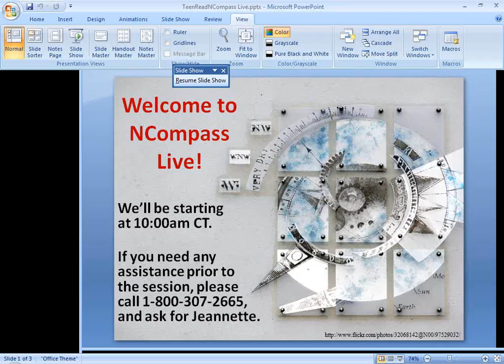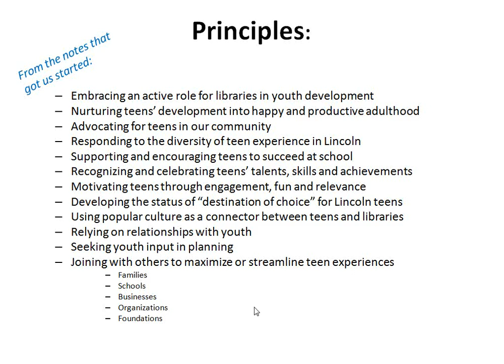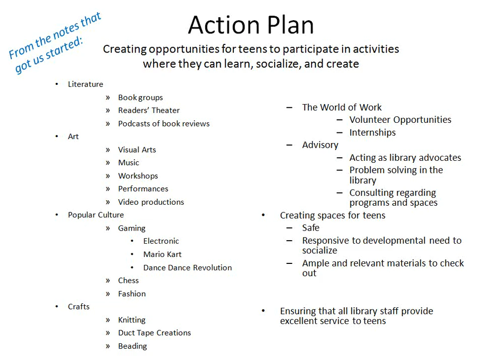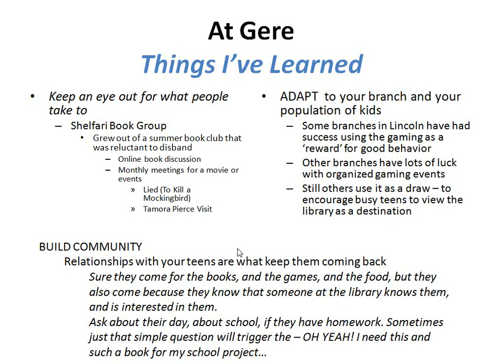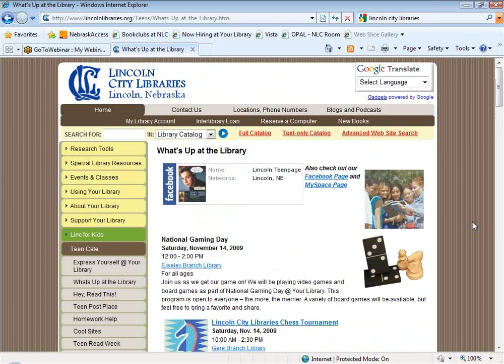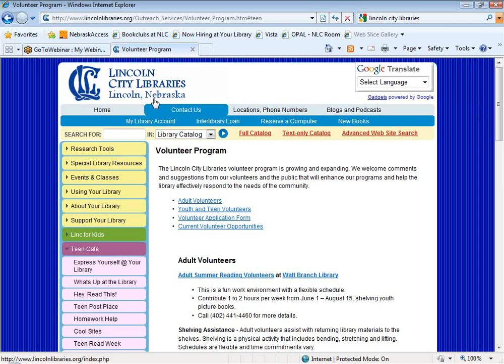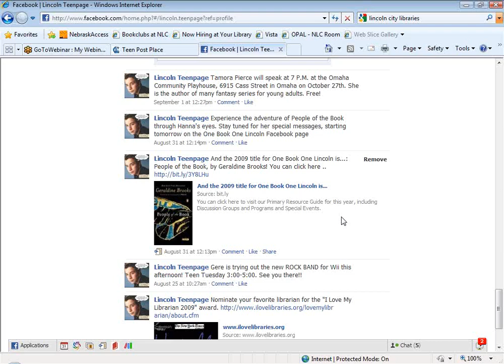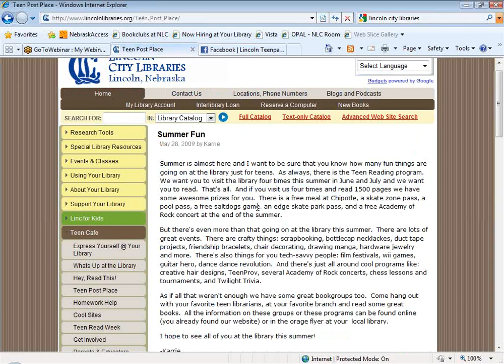NCompass Live: Teens @ the Library: Teen Read Week...and more!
Sarah Dale-Piersol, from Lincoln City Libraries' Gere Branch, will share how Lincoln City Libraries has developed their teen programming. From getting the teens involved with a Teen Advisory Board to upcoming teen programming like Teen Read Week, come learn some tips and tricks for serving your young adult users.